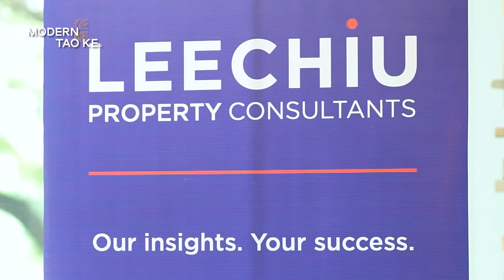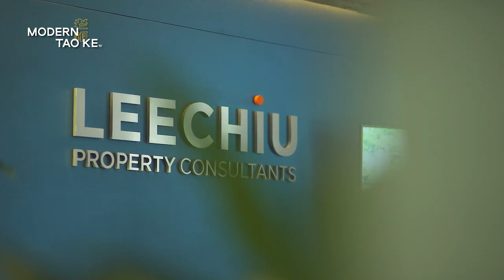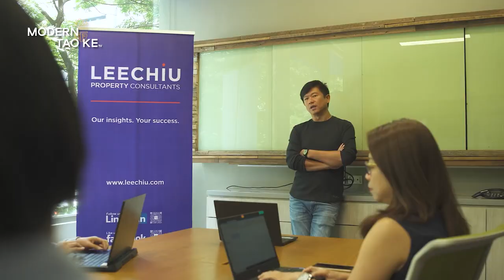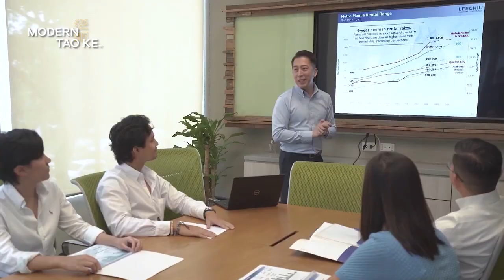Chinoy TV: Modern Tao Ke - DAVID LEECHIU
In this episode of Chinoy TV's Modern Tao Ke, David shares his journey and tips for aspiring entrepreneurs.

Thank you, Chinoy TV

to get the latest information about Leechiu Property Consultants.

Our insights. Your success.

Copyright @Chinoy TV. Any reproduction or illegal distribution of the content in any form will result in immediate action against the person concerned.